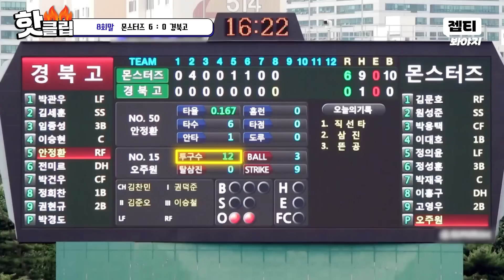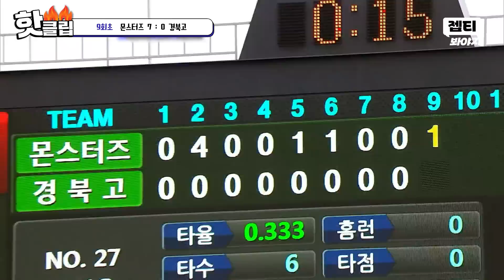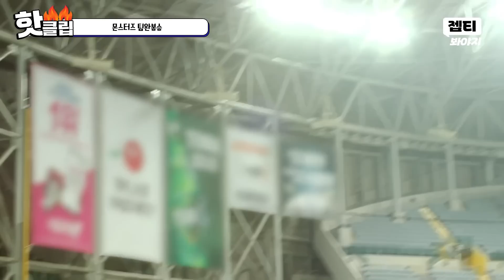＂오늘 한 명도 못 나가＂ 포수도 못 잡을 정도로 완벽한 공 던지는 오주원 VS 경북고 2차전 (3) ｜최강야구｜JTBC 230710 방송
포수도 못 잡을 정도로 완벽한 공 던지는 오주원